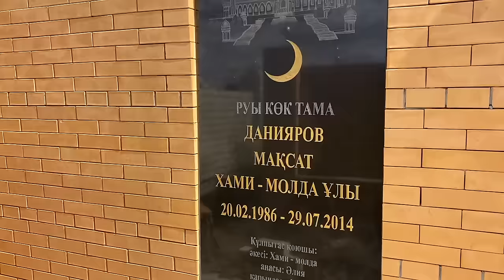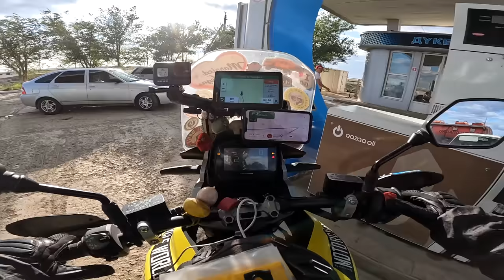WE HAD TO KEEP RIDING… 🇰🇿 [S5-E44]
It is day 505 of our Guinness World Record attempt to become the Youngest Pair to Circumnavigate the Globe by Motorcycle! In this episode a bad decision to continue onwards leaves us stranded in the middle of the Kazakh desert, there is no choice, we must ride on...

📍Kazakhstan
Karabutak  ➜ Dossor
746km

- Recorded in September